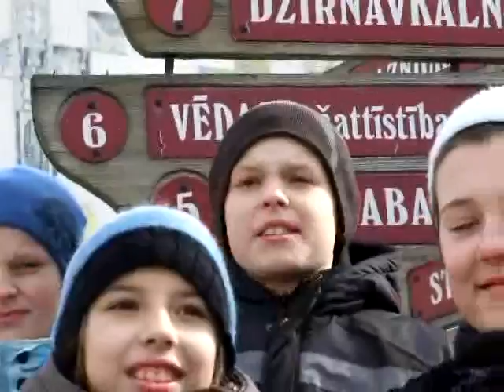"Zvaigžņu klase", 3.kārta, Talsu 2.pamatskola, 5.a klase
Talsu 2.pamatskola, 5.a klase video Apgāda Zvaigzne ABC rīkotajam erudīcijas konkursam "Zvaigžņu klase", 3.kārtas radošais uzdevums.